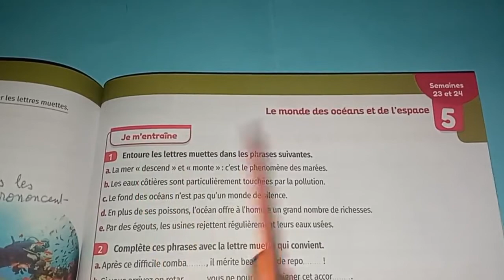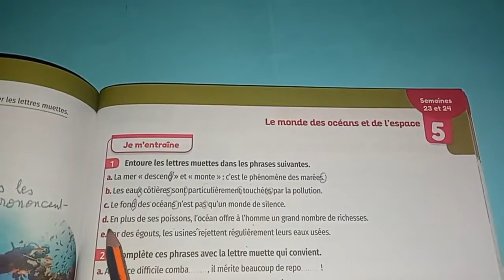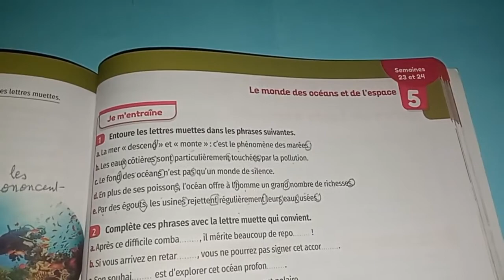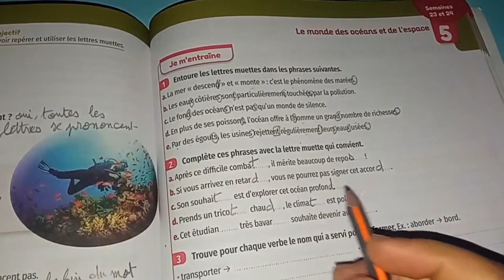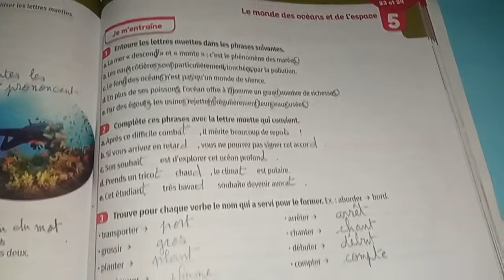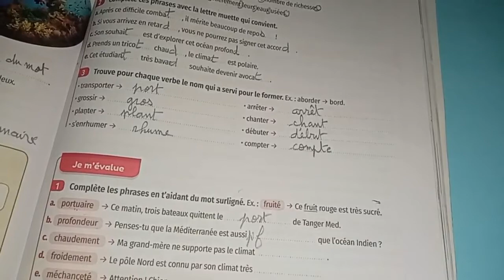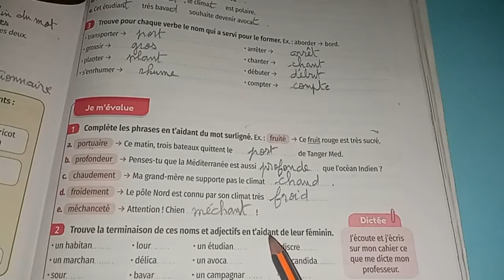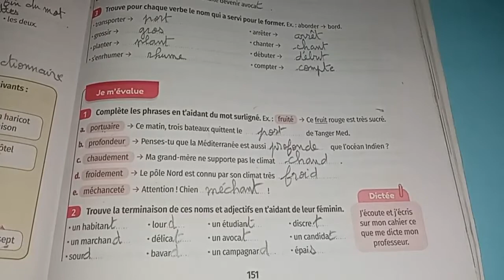Orthographe / unité 5 / les lettres muettes / mes apprentissages 5 année / page 151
savoir repérer les lettres muettes.150